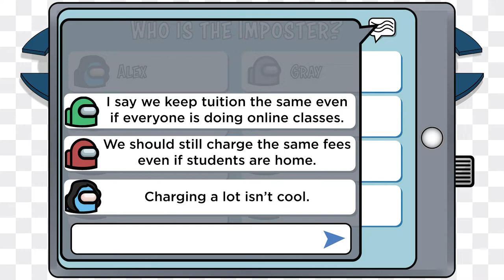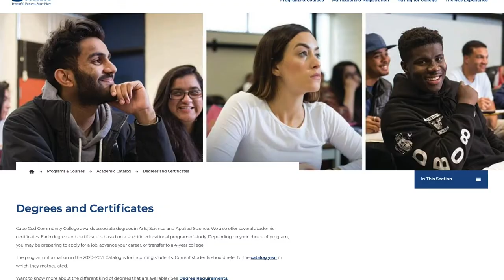Ready Player One? Welcome to the Virtual 4Cs Campus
Take a leap into our Virtual Campus with Alex Russo from the Cape Cod Community College Admissions team. Alex breaks down The Big Three Reasons why 4Cs is the best place to take your college classes and what sort of digital support services are available.